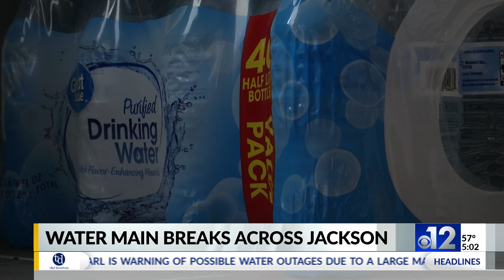Jackson neighbors look for relief from ongoing water issues